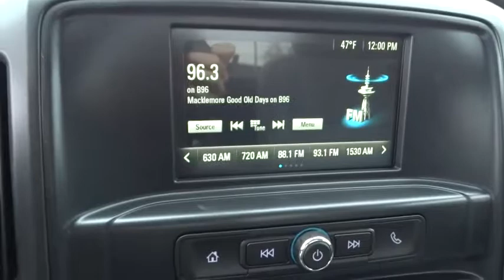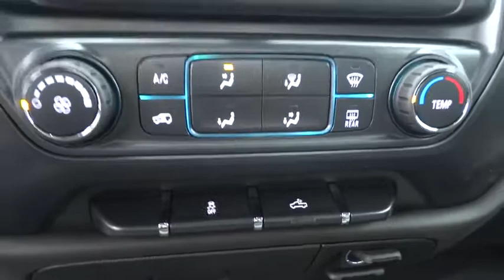2018 Chevrolet Silverado 1500 Elgin, St. Charles, Glendale Hts. Naperville, Aurora, IL 18214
2018 Chevrolet Silverado 1500
2018 Chevrolet Silverado 1500 Work Truck - Stock#: 18214 - VIN#: 1GCNKNEC3JZ168812

McCue Chevrolet
2015 E Main St, St

Strong, capable and built to stand the test of time. When you need to get things done, you want a 2018 Chevrolet Silverado 1500. While strength, durability and dependability are in the DNA of every Silverado, each trim in this powerful lineup has distinct traits that make it stand out from every other truck on the road. Whether its a day at the job site or a weekend at the lake, Silverado offers a quiet cabin with the perfect blend of space, comfort and convenience. Steering wheel controls are conveniently placed, even allowing for hands-free phone calls and messaging. Silverado 1500 has a lineup of small block engines equipped with three proven fuel-saving technologies  Active Fuel Management, Direct Injection and Continuously Variable Valve Timing  to provide the perfect blend of efficiency and capability. Built with high-strength steel, a durable pickup box and available trailering technologies, Silverado offers strength and durability along with the confidence you need when youre putting 12,500 lbs. of best-in-class V8 max trailering capability to work. Stay steady with StabiliTrak which automatically detects a swaying trailer and applies both the vehicle and trailer brakes to help bring it back in line.
TIRES  P265/70R17 ALL-TERRAIN  BLACKWALL,TRANSMISSION  6-SPEED AUTOMATIC  ELECTRONICALLY CONTROLLED  with overdrive and tow/haul mode. Includes Cruise Grade Braking and Powertrain Grade Braking (STD),REAR AXLE  3.42 RATIO,WT CONVENIENCE PACKAGE  All cabs include (AKO) tinted windows  (KI4) 110V outlet  (AQQ) Remote Keyless Entry  (A91) remote locking tailgate and (DL8) power mirrors.